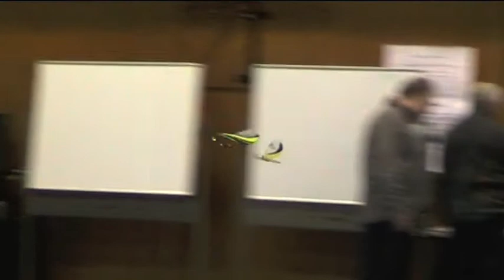ADS Indoor Flying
Antics of members of Aberdeen & District Soarers at their Indoor Flying meet in January 2011.  Slots for helicopters, fixed wing and free flight provided enormous fun for all.  Music is 'Coffee Grinder'  by Humphrey Lyttelton.